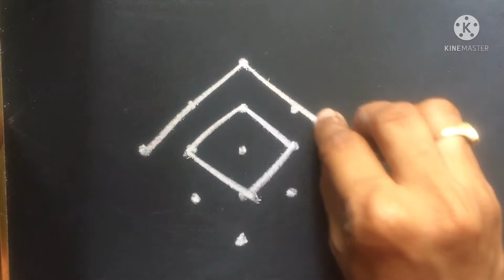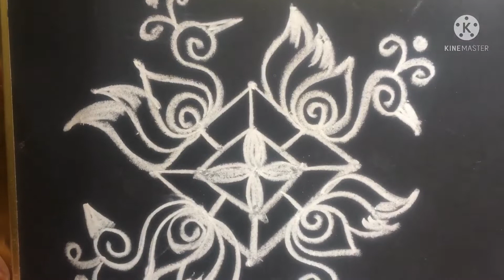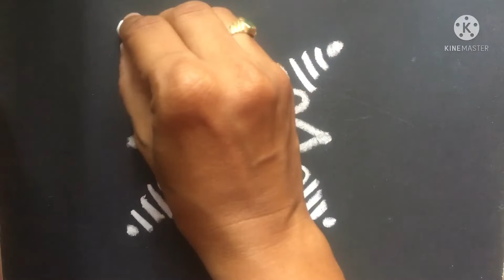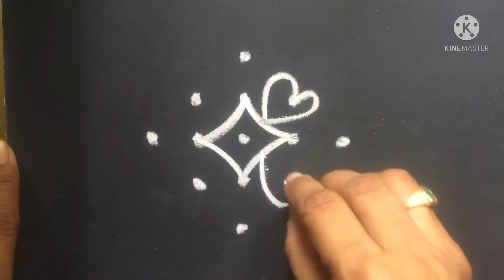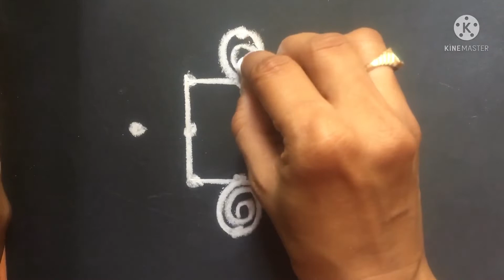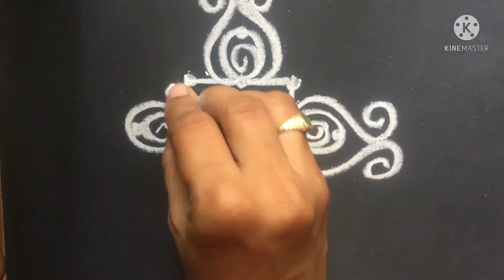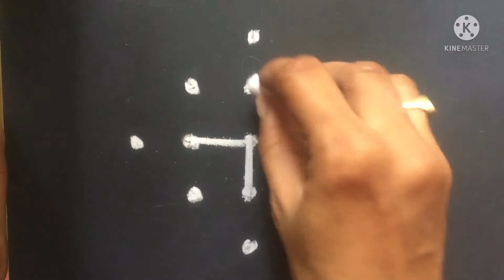Mugulu || chinna mugulu || Rangoli ||chinna Chinna muggulu || Chukkala muggulu || mugulu simple